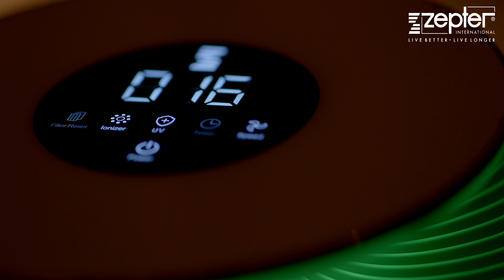Качество воздуха в парикмахерских салонах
Присоединяйтесь к Zepter Клубу и воспользуйтесь специальными привилегиями